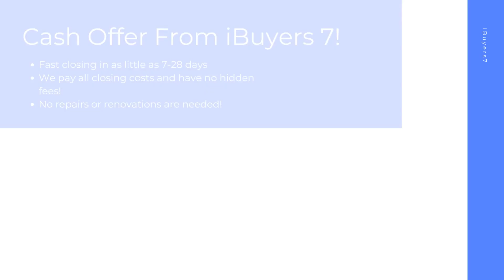iBuyers Indiana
At iBuyers 7, we buy houses on a short timeline in Indiana to make your home selling journey hassle free. As a ibuyers companies, we pay all closing costs and have 0% commission fees or ibuyer fees.

iBuyers Near Me! Indiana!

iBuyers Companies! Indiana!
Need a company known for ibuyers reviews? We have hundreds of happy home sellers in Indiana! We cover all repair and renovation costs ourselves. At iBuyers 7, we buy houses in any condition! We look forward to helping you, just like our positive ibuyer reviews!

Best Home iBuyer Indiana!
iBuyer Near Me Indiana!

Sell your house hassle free in Indiana! At iBuyers 7, we have helped home sellers with all kinds of backgrounds from facing foreclosure, divorcing, bankruptcy, needing major repairs, facing issues with mold, water damage, and many other tough situations.  Sell your home in 7-28 days with the best ibuyer for homes of any ibuyer platforms.

Best iBuyer:

Indiana

iBuyers 7 Knows About:
ibuyer Indiana
ibuyer companies Indiana
ibuyers reviews Indiana
ibuyer reviews Indiana
best ibuyer for homes Indiana
what is an ibuyer Indiana
ibuyers companies Indiana
what is ibuyer Indiana
ibuyer fees Indiana
best ibuyer companies Indiana
best ibuyer Indiana
ibuyer companies near me Indiana
ibuyers in my area Indiana
three ibuyer companies Indiana
sell my house to ibuyer Indiana
ibuyer comparison Indiana
ibuyer pros and cons Indiana
ibuyer real estate Indiana
ibuyers website Indiana
what does ibuyer stand for Indiana
ibuyer platforms Indiana
top ibuyer companies Indiana
ibuyer homes Indiana
ibuyer real estate companies Indiana
realtor vs ibuyer the cost of convenience Indiana
what are ibuyers in real estate Indiana
ibuyers real estate Indiana
best home ibuyers Indiana
selling house to ibuyer Indiana
home ibuyers Indiana
ibuyer house Indiana
real estate ibuyer Indiana
ibuyer home Indiana
ibuyer company Indiana